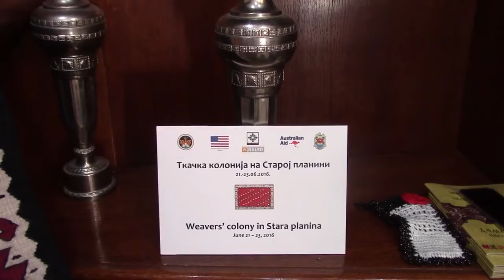Obilazak Tkačke kolonije na Staroj planini 22.06.2016.